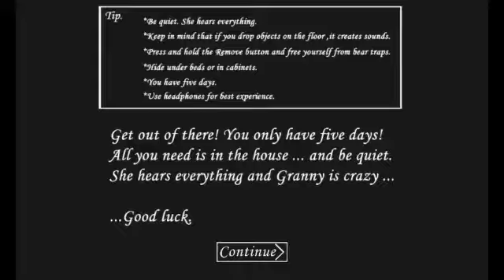MORRI NA GUILHOTINA - GRANNY -CONSEGUI FUGIR???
Mais um vídeo desse magnífico Game da GRANNY...espero que gostem,em breve trago outro vídeo sobre ela,talvez hj ok?